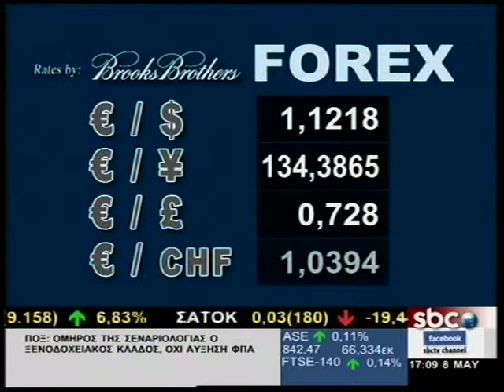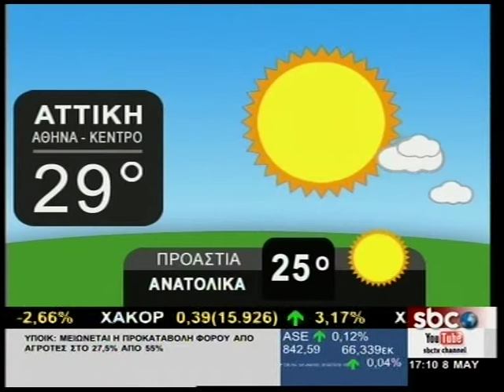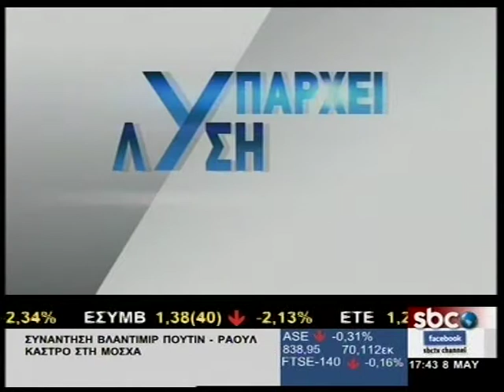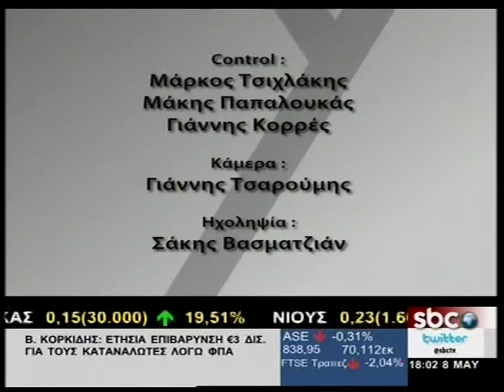ΥΠΑΡΧΕΙ ΛΥΣΗ @ 08.05.2015